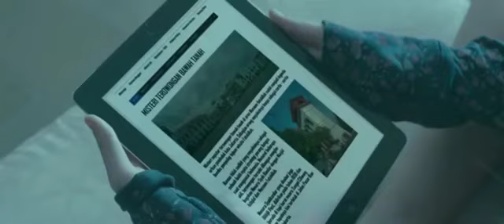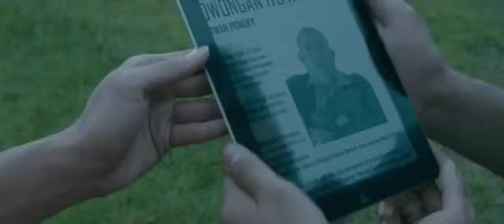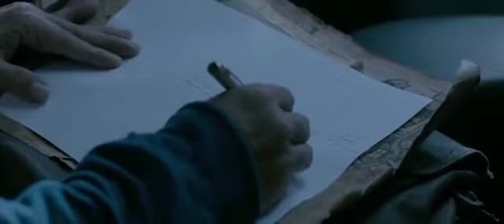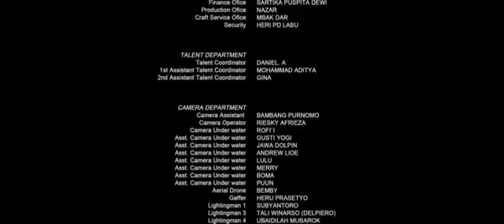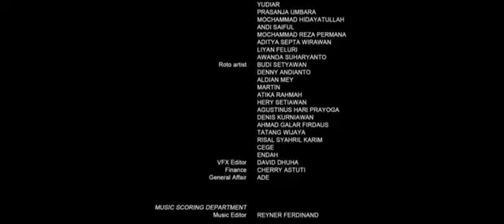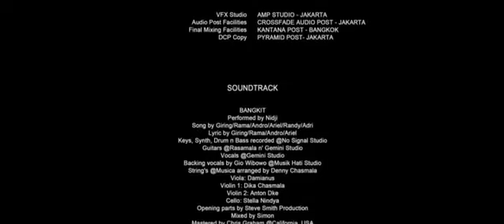film action || JAKARTA TENGGELAM AKIBAT BANJIR 2030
LayarKaca21 Nonton Film Streaming Dunia21 Indoxxi Lk21 Nonton Film LK21 Dunia21 Layarkaca21 Online Subtitle Indonesia Cinema Indo. Nonton Film Online Subtitle Indonesia Indoxxi Lk21 Terlengkap. lk21 film,lk21 download,layarkaca21 lk21 indoxxi film indonesia,nonton film layarkaca21 lk21 indoxxi,pusat film lk21,duniafilm21 lk21,lk21
film action barat full movie subtitle indonesia,
Film action terbaru 2020 Sub indo,
nonton film sub indo,
film action barat full movie subtitle indonesia indoxxi,
film box office terbaru full movie subtitle indonesia,
nonton film online sub indo,
nonton film animasi sub indo,
film box office terbaru 2020 full movie subtitle indonesia,
film action barat full movie subtitle indonesia lk21,
lk21 film,
lk21 download,
layarkaca21 lk21 indoxxi film indonesia,
lk21 online,
nonton film layarkaca21 lk21 indoxxi,
duniafilm21 lk21,
pusat film lk21,
movies online,
cineplex movies,
movies download,
movie 2020,
movie,
movies indonesia,
movie sub indo,
ganool movie,
jason​​ statham